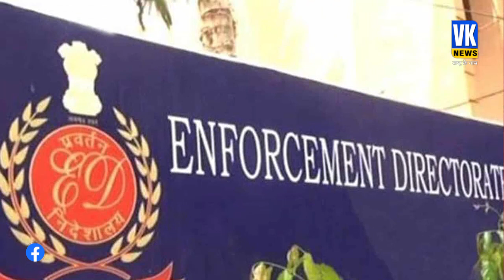91.5 किलो सोना और 340 किलो चांदी जब्त, मुंबई में ED ने मेसर्स रक्षा बुलियन के 4 ठिकानों पर मारी रेड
देशभर में ED की कार्यवाही जोरो पर है... मनी लॉन्ड्रिग के एक केस की कड़ी दर कड़ी जोड़ते हुए ED के अधिकारियों ने बुधवार को मुंबई की कंपनी मेसर्स रक्षा बुलियन और मेसर्स क्लासिक मार्बल्स के 4 ठिकानों पर रेड़ की... इस रेड में जो मिला वो उसने सभी की आखों को चौधिया दिया... जांच एजेंसी ने छापे में 91.5 किलो सोना और 340 किलो चांदी जब्त की है। इसकी कीमत करीब 47.76 करोड़ बताई जा रही है। ED के अफसरों ने मेसर्स पारेख एल्युमिनेक्स लिमिटेड के खिलाफ चल रहे मनी लॉन्ड्रिंग केस में इन ठिकानों पर छापेमारी की थी।
ED proceedings are in full swing across the country... Adding a stringent crackdown on a money laundering case, ED officials on Wednesday raided 4 locations of Mumbai-based company M/s Raksha Bullion and M/s Classic Marbles... In this raid What he found surprised everyone's eyes... The investigating agency has seized 91.5 kg of gold and 340 kg of silver in the raid. Its price is being said to be around 47.76 crores. ED officials had raided these locations in the ongoing money laundering case against M/s Parekh Aluminex Ltd.